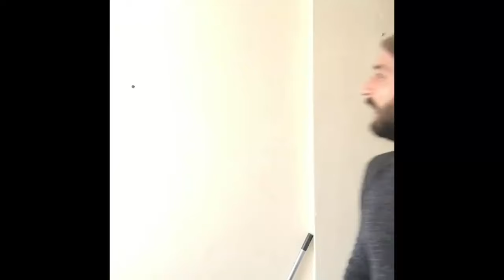Evini üniversite öğrencilerine kiralayan ev sahibi - Aykut Elmas